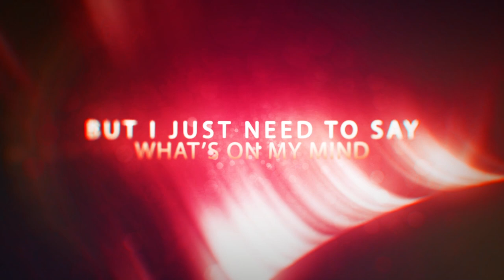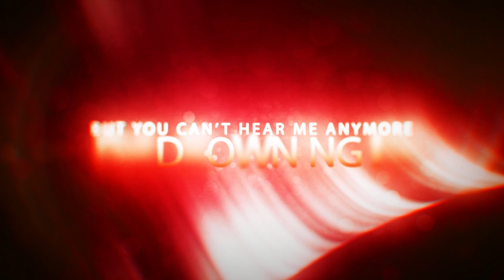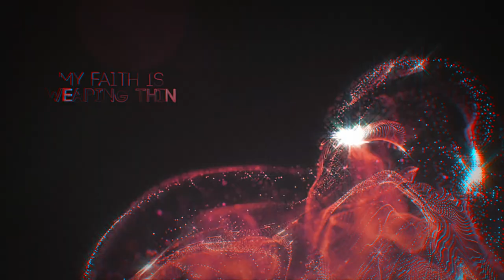Nathan Wagner - Veins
Official lyric video of "Veins" by Nathan Wagner

Song Written by Nathan Wagner and Brandon Ray
Produced Mixed and Performed by Nathan Wagner
Bass Guitar by Bryce Knight

Lyrics:

I hope it’s not too late
But I just need to say what’s on my mind
Something takes control
And I can’t feel my bones
Demons coming for my soul

Try to tell myself I’m gonna be ok ok ok ok
Voices in my head driving me insane insane insane

It’s running through my veins
It’s rattling my cage
It just won’t go away this feeling
Deep inside of me
I bury my mistakes
But it’s shaking me awake

I see you on the shore
But you can’t hear me anymore
I’m drowning in the undertow
Millstone on my neck
Darkness does its’ best
To pull me down this endless hole

But your perfect light it starts to fade away away

Shackles on my wrist
Losing consciousness
My faith is wearing thin

Father come down
Father come down
Father come down